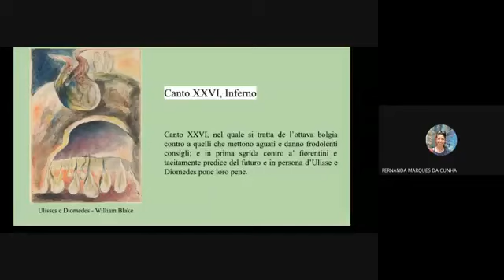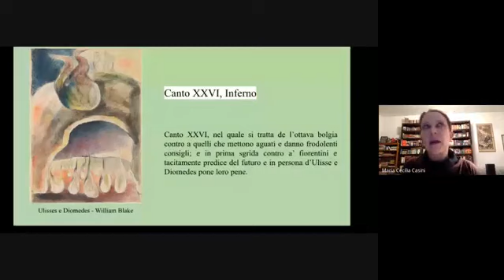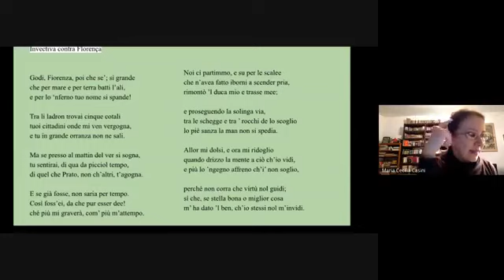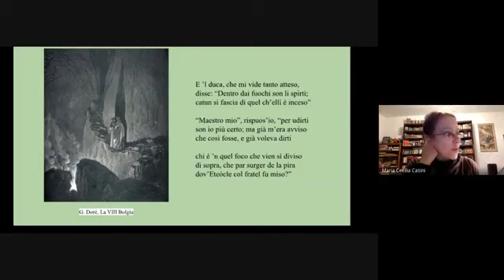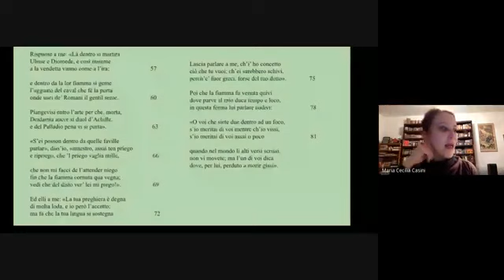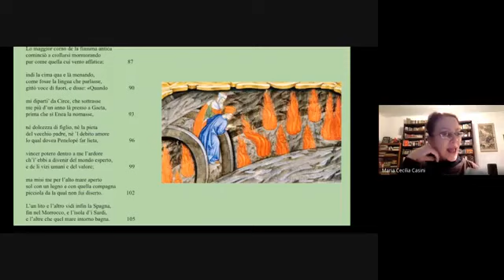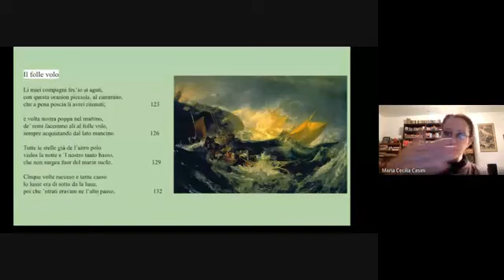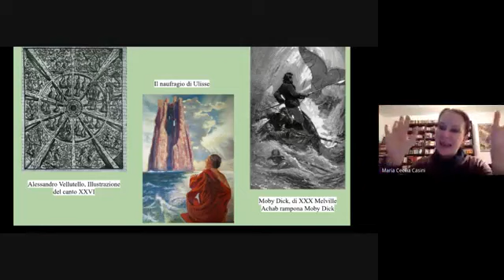Aula 8 - Dante na Mário: Extraordinários encontros infernais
Este terceiro módulo discute três encontros marcantes do poeta Dante Alghieri no primeiro livro da Divina Comédia, o Inferno.

Para este terceiro e último módulo temos:

III. Extraordinários encontros infernais

Aula 7: Paolo e Francesca (canto V, Inferno)

Aula 8: Ulisses (canto XXVI, Inferno)

Aula 9: Ugolino (canto XXXIII, Inferno)

Organização/Ministrante:
Profa Dra Maria Cecilia Casini - Área de Língua e Literatura Italiana – Departamento de Letras Modernas da Faculdade de Filosofia, Letras e Ciências Humanas da Universidade de São Paulo (DLM/FFLCH/USP).

Apoio e realização:
Biblioteca Mário de Andrade - São Paulo (SP).

Assistência técnica, assessoria e divulgação:
Leonardo Ferreira Aguiar - Aluno de Pós-Graduação do Programa de Pós-Graduação em Língua, Literatura e Cultura Italianas da Universidade de São Paulo (DLM/FFLCH/USP).

O presente curso foi realizado em 2020.